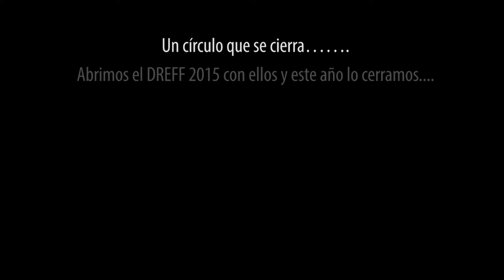DREFF - Landfill Harmonic - Ganadores del Green Film Network Award 2016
The sixth edition of the Dominican Republic Environmental Film Festival (DREFF)  came to an end with a flourish today after six wonderful days, 140 screenings in over 40 venues in 11 cities, making 2016 the largest and most influential Festival to date. Dr. Rajendra Pachauri, recipient of the 2007 Nobel Peace Prize and the movie, Landfill Harmonic, winner of the Green Film Network Award, the Oscar of  environmental film, were the stars of the evening, which took place at Funglode’s headquarters in Santo Domingo. The DREFF and Dominican Republic were this year’s hosts and organizers of the prestigious Green Film Network Award, held for the first time in a Latin American country.

The evening’s welcoming remarks were given by Natasha Despotovic, Director of the DREFF  and Global Foundation for Democracy and Development (GFDD), who highlighted the resounding success of this year’s Festival, noting that it reached more than 10,000 people, many of whom students of all ages, in all parts of the country. She graciously thanked the many cooperating institutions, more than 70, “without whose unconditional support, it would not have been possible to organize and undertake a festival with an impact of this magnitude.”

Ms. Despotovic introduced the Green Film Network Award given to Landfill Harmonic, a US-Paraguay co-production, directed by Brad Allgood and Graham Townsley. Rodolfo Madero, the film’s executive producer who came from Mexico City, accepted the award on their behalf. Landfill Harmonic, which opened last year’s fifth edition of the DREFF, was selected from among 14 films by an international jury representing more than 20 countries.

To hand over the award, Eleonora Isunza, co-director of Cinema Planeta of Cuernavaca, and Peter O’Brien, member of DREFF’s International Advisory Committee, took the stage. Both are members of Green Film Network’s board of directors, an organization comprised of over 30 of the most important environmental film festivals in the world, which DREFF is part as of last year.

Landfill Harmonic revolves around the Recycled Orchestra of Cateura, a Paraguayan band whose instruments are made entirely from trash collected in the open landfill surrounding the neighborhood in which they live. The DREFF had the honor of hosting the young orchestra members and their director, Favio Chávez. They received the Colibrí Award last year in recognition of their inspiring work, which has touched the hearts of hundreds of thousands of people around the world.